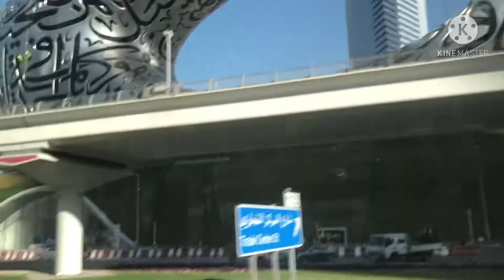beautiful structure in Dubai